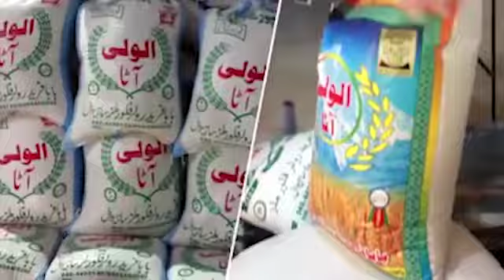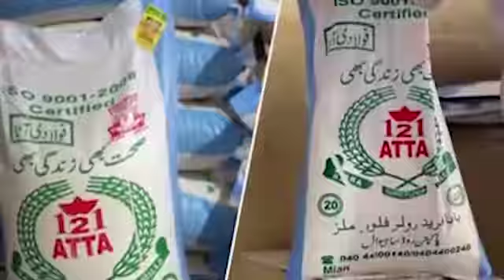Program Hum or ap with Rj Dilawaiz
Comman Sense Show